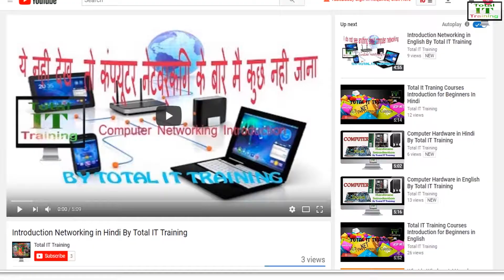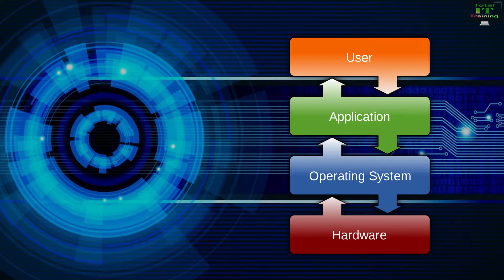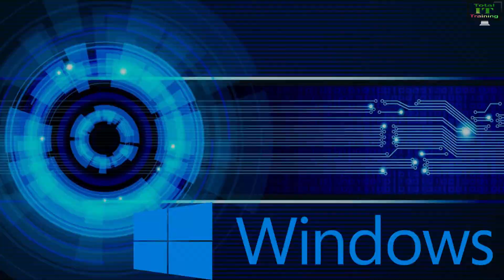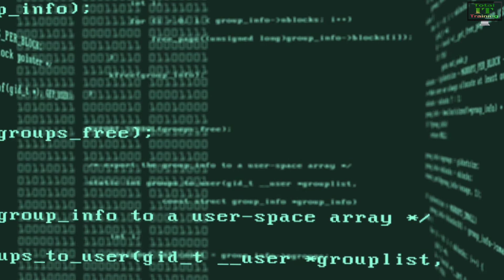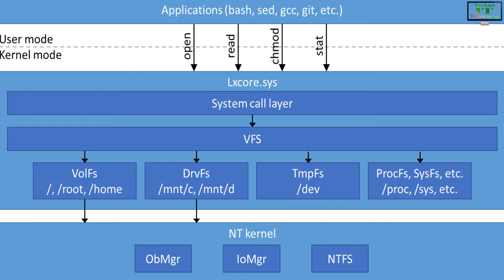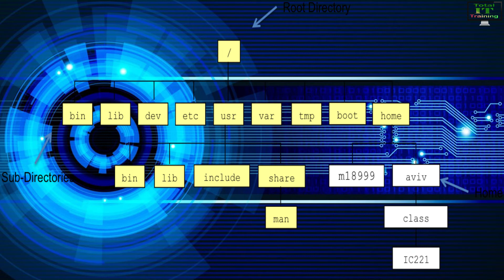What Is Operating System By Total IT Training in hindi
Operating System ||Total IT Training || HOST BY  VIVEK SHARMA || 2018
operating system types windows, Linux, Centos, redheart, mac ,fedroa
Hierarchy of the operating system?
what is windows?
what is Linux?
What is Android

Total IT Training Provider all Types of Courses like ccna mesc hardware networking web designing etc